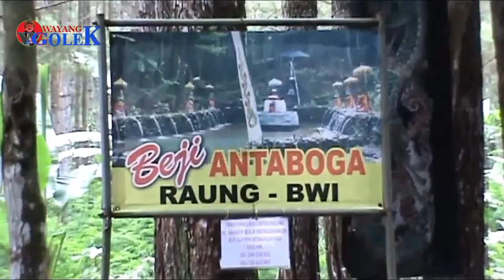ananta boga ver ing by WG